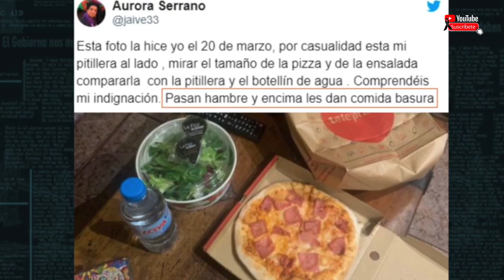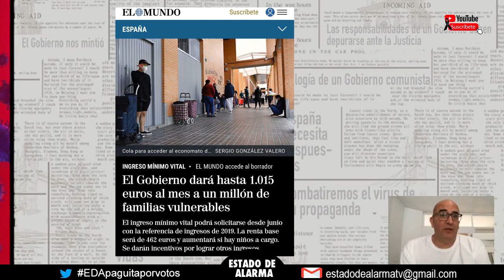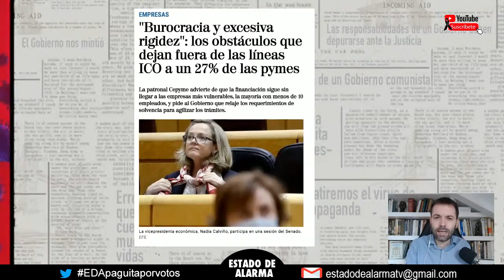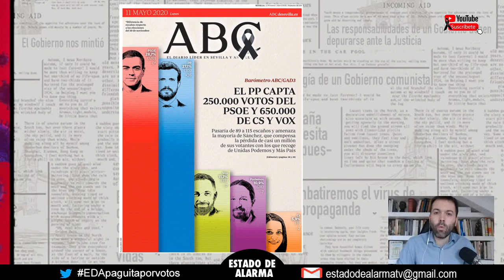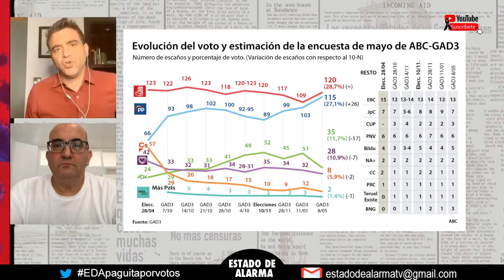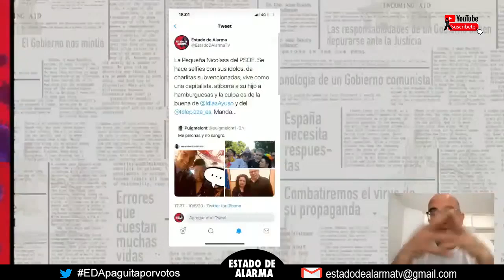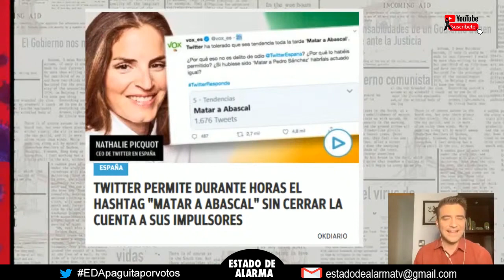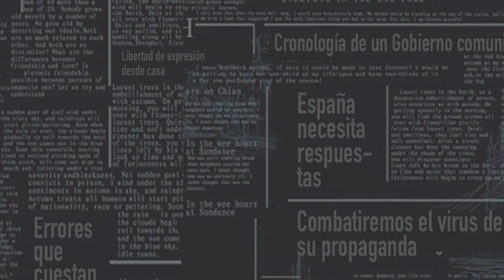Así es la paguita de Pedro Sánchez para comprar un millón de votos y la Pequeña Nicolasa del PSOE